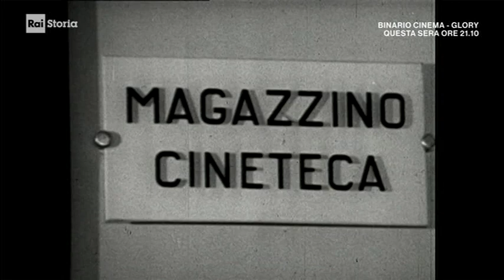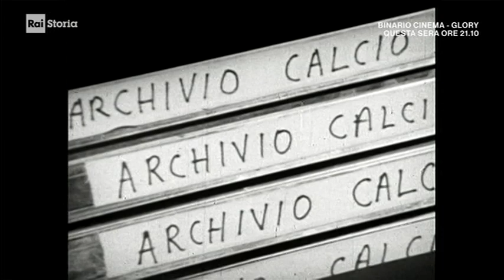Gioco del Calcio - Come si calcia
Documentario del 1962 con Piola, Boniperti, Milani, Mora, Lojacono, Cervato, Schiaffino e altri campioni di quel tempo.